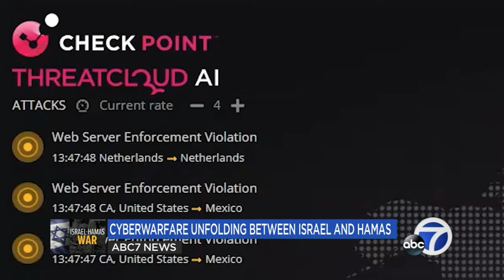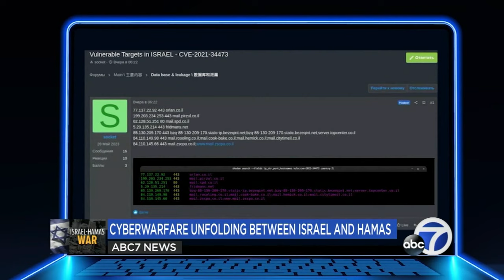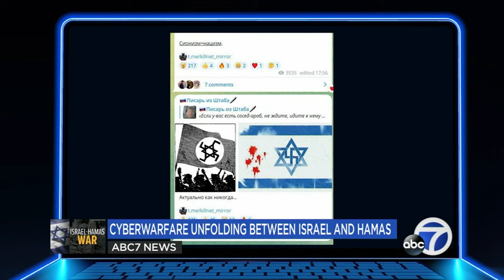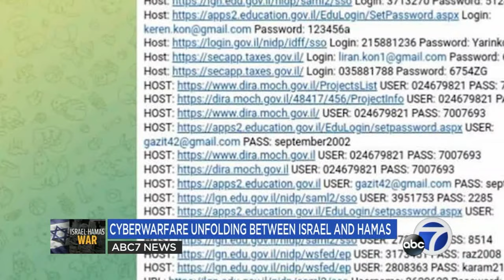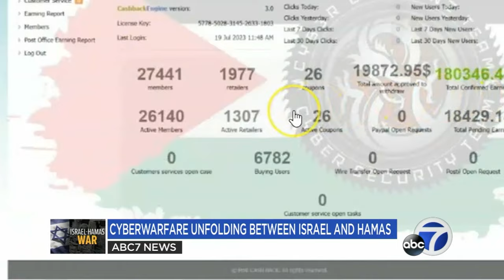How hackers are terrorizing Israel with cyberwarfare in Middle East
An Israeli-based cyber security firm says hundreds of cyber-attacks are targeting innocent civilians, emergency-alert systems, and even hacking technology inside people's homes to terrorize them. Two of these groups hacked into the systems at the Oakland Airport earlier this year. STORY